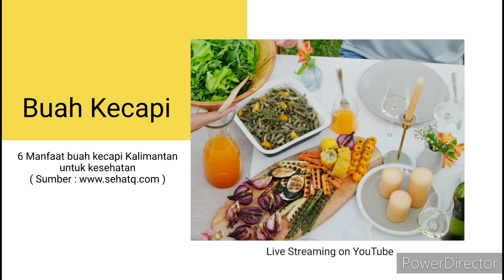Manfaat Buah Kecapi untuk kesehatan